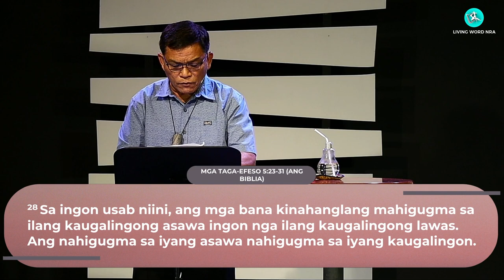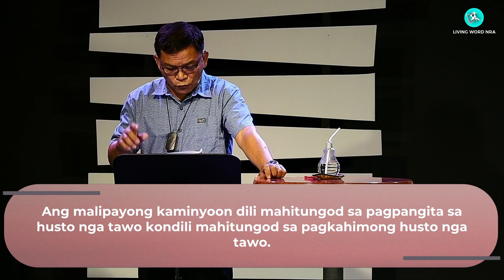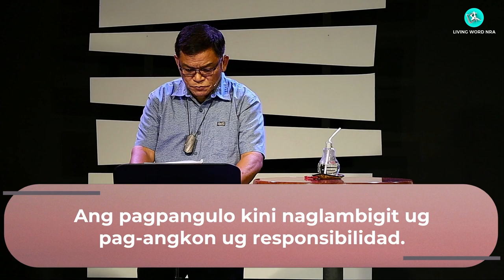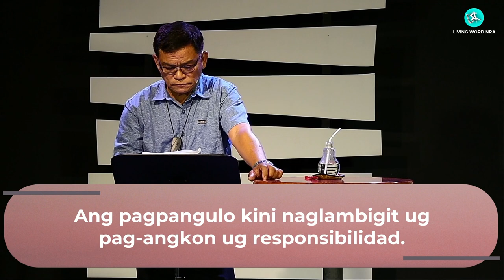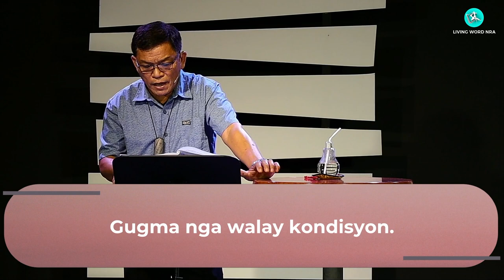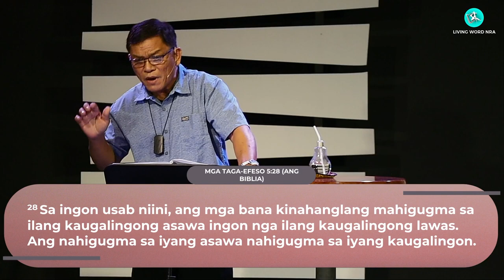Ang Buot Sa Dios nga Mahimong Ikaw Isip Bana | Ptr. Matt Mahusay Sr.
Sermon Title: ANG BUOT SA DIOS NGA MAHIMONG IKAW ISIP BANA
Scripture Text: MGA TAGA-EFESO 5:23-31 (Ang Biblia)
Sermon Series: Hulagway sa Pamilya: Ang Disenyo sa Dios sa usa ka Himsog nga Panimalay
By:  PTR. MATIAS MAHUSAY SR.

14:08 - MANGULO SAMA NI JESUS

23:31 - GUGMA SAMA KANG HESUS

44:49 - IKINABUHI KINI

”ANG BUOT SA DIOS NGA MAHIMONG IKAW ISIP BANA" nga wali ni PTR. MATT MAHUSAY SR. available na. I-download ang pinakabag-o nga sermon pinaagi sa pagbisita sa o pinaagi sa pag-klik sa link sa ubos

Aron matan-aw ang among kaniadto mga live nga service, adto sa

Hinaut nga ang gugma sa Diyos makaabut sa daghang mga tawo samtang gipaambit namo ang Iyang pulong sa online. Panalanginan ug panalipdan sa Diyos ang tanan!😃